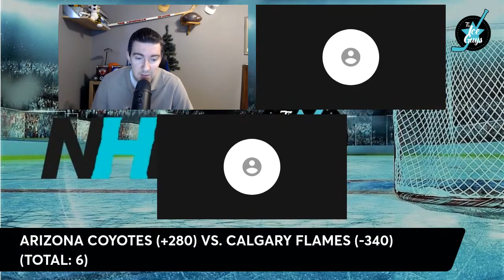NHL Betting | NHL Picks & Predictions | The Ice Guys | Vegas Golden Knights vs. Boston Bruins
The Ice Guys NHL Hockey betting show presented by National Hockey Now for Monday, December 5 as Ian Cameron and guests preview and analyze the Monday NHL card from a betting perspective

Follow The Ice Guys on Twitter
Ian Cameron (Twitter: @bobano)
Alex B. Smith (Twitter: @axsmithsports)

Follow The Ice Guys official show Twitter
The Ice Guys (Twitter: @The_IceGuys)

Make Your First Deposit at DraftKings Sportsbook. Bet $5 on any pregame moneyline and win $200 in Free Bets if your first moneyline bet wins by clicking The Ice Guys Promo